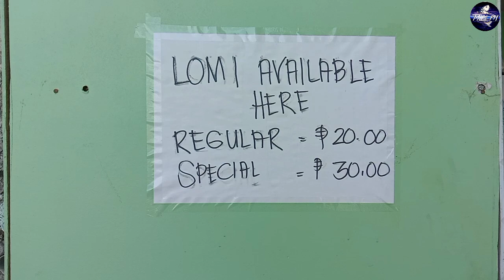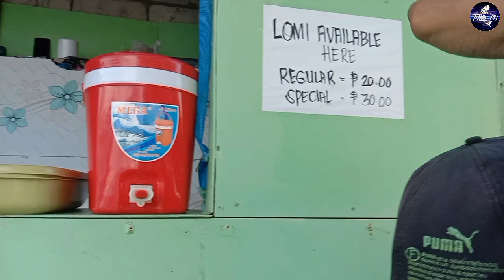MORNING CASTING AT BRGY.GULOD / ANO NGA BA ANG BIGATOT? DALAG TRAP / TALIM PH / VLOG105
MORNING CASTING AT BRGY. GULOD / AT ANO NGA BA ANG BIGATOT DALAG NET TRAP/ SNAKEHEAD HUNTING/ TRADITIONAL NET SNAKEHEAD TRAP BIGATOT/  GRABE DAMI NG DALAG SA BRGY.GULOD / TALIM ISLAND ANGLERS/ FISHING AT LAGUNA LAKE/ LAGUNA DE BAY / TALIMPH